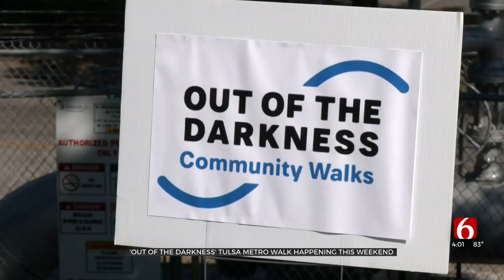Final Preparations Underway For 'Out Of Darkness' Walk In Jenks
Organizers with the Oklahoma Chapter of the American Foundation for Suicide Prevention say there will be resources available for anyone looking for more information about mental health awareness. ***